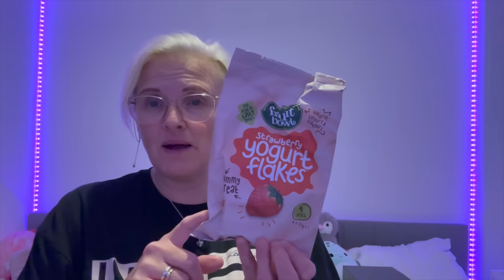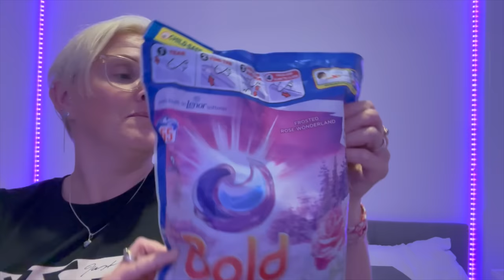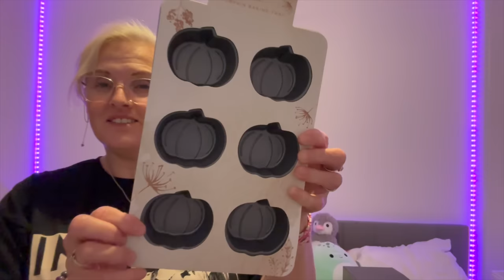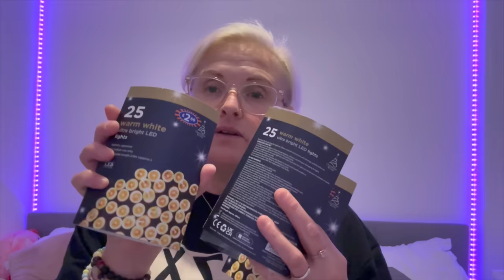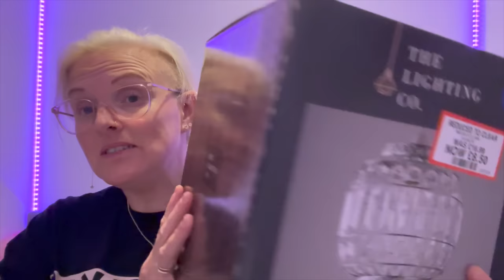B&M | HOME BARGAINS | HOME DECOR SHOPPING HAUL | The Sullivan Family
Ok guys as promised it's the Home Bargains and B&M Shopping Haul from the items of Home Decor and Shopping that Zoe bought with the girls over the weekend 😊🛍 So, as usual Zoe talks you through all of the products she bought including the prices, starting with Home Bargains and finishing with her shopping from B&M 😁 Lots of lovely items guys and lots of bargains as well!!